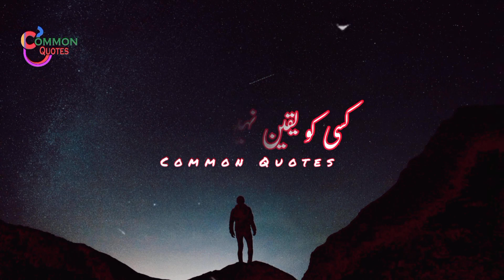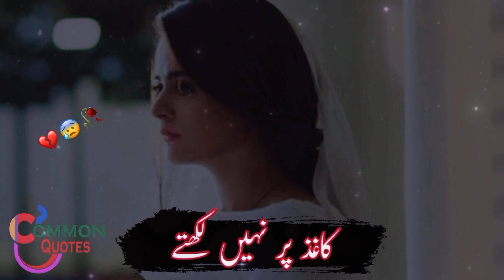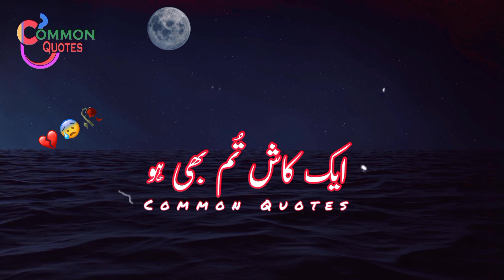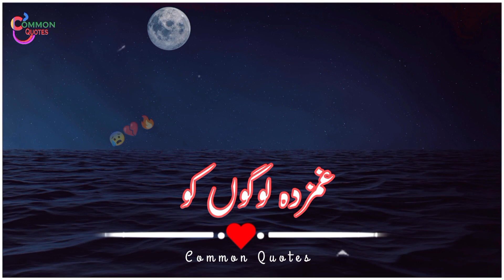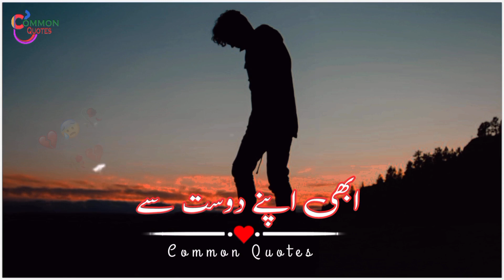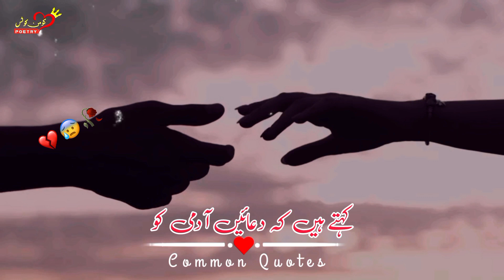collection of beautiful and heart touching poetry | best poetry in urdu | common quotes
A collection of beautiful and heart touching poetry is a treasure trove of emotion and feeling. The poems in this collection are carefully chosen for their ability to move the reader, whether through their words, their imagery, or the depth of their meaning.

These poems can be powerful and evocative, stirring up deep feelings of love, loss, and longing. They can be tender and intimate, capturing the beauty of relationships and the complexities of human emotions.

Whether you are looking for a poem to express your own feelings or simply want to be moved and inspired by the words of others, a collection of beautiful and heart touching poetry is a must-have. It is a source of comfort and solace in times of difficulty, and a source of joy and inspiration in times of celebration.